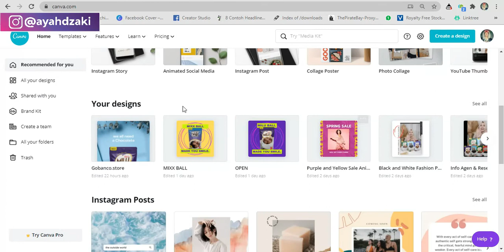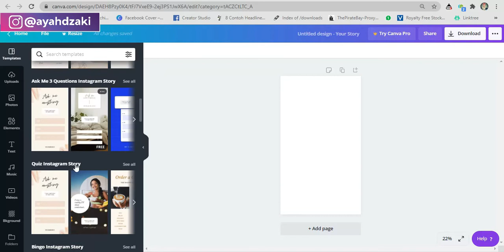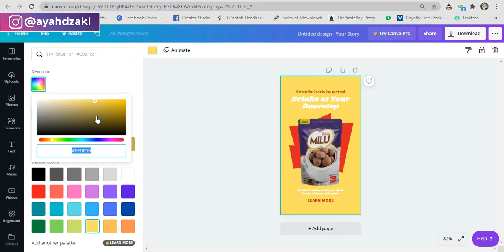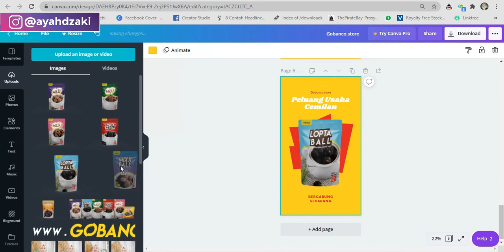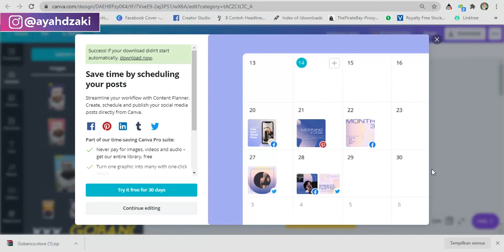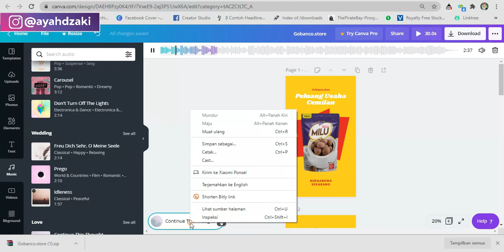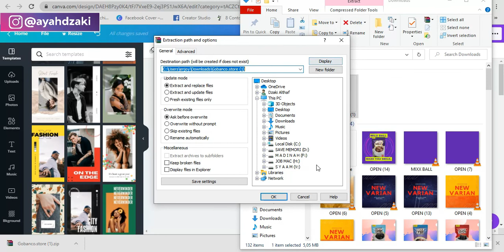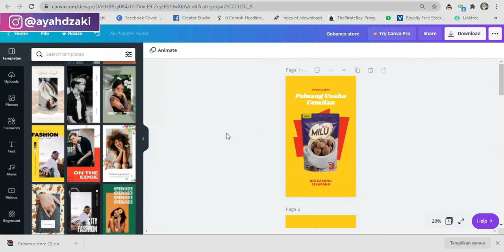Cukup 10 Menit bikin desain Instastory Dengan Canva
Semoga membantu rekan2 ya...:)

Terima Kasih.